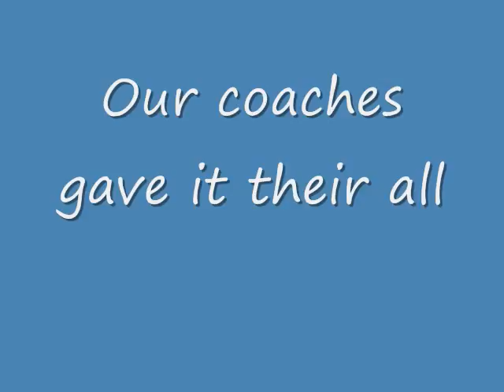football 2008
This is my first video ever, hope you enjoy it.The reason im doing this is because i wanted to see if it would work. Please rate or comment  on what you think. Please do not use Bad languge.